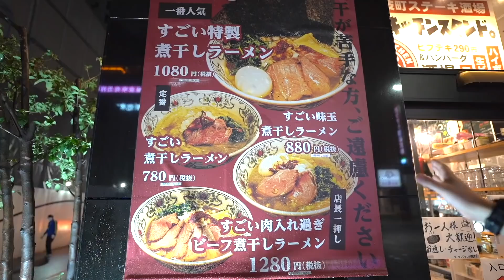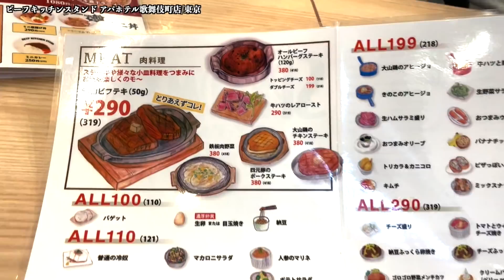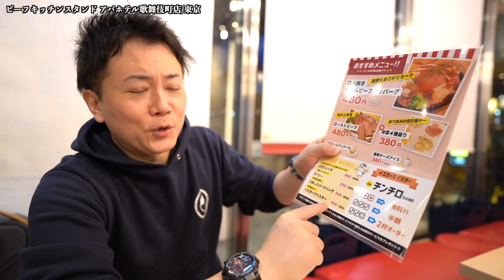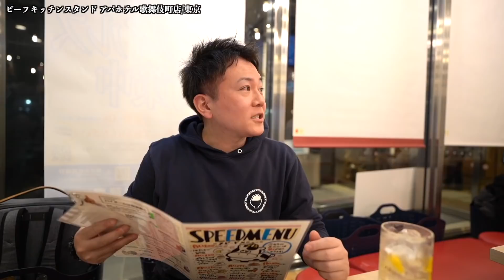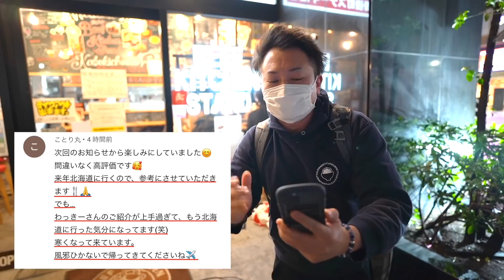【大衆酒場】100円メニューから290円ステーキまでコスパ最高＆せんべろOK！ラーメン凪コラボのすごい煮干ラーメンで〆る！【ビーフキッチンスタンド/東京・新宿】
『ビーフキッチンスタンド』